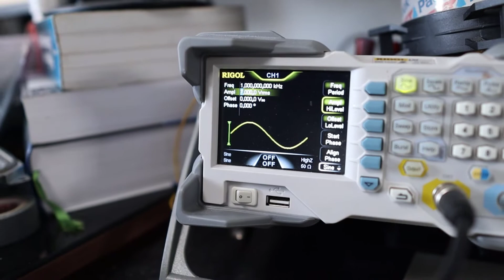Maine pe science-stories.org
Curs de electronică pentru începători